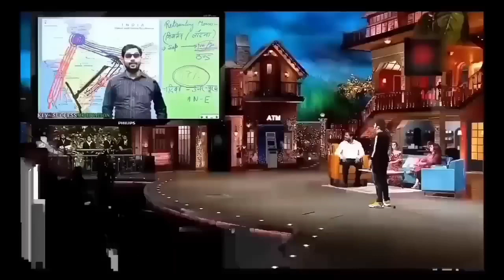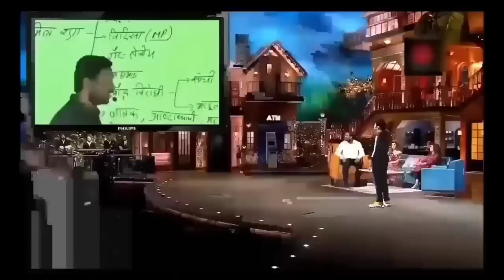खान सर आए कपिल शर्मा के शो पर